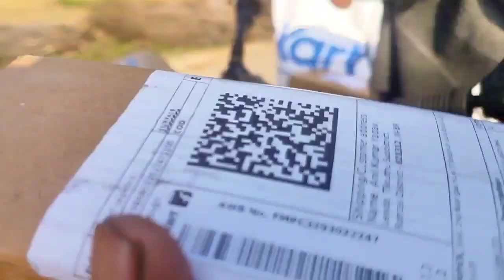आखिर आ ही गया‼️ Mera tripod ‼️Anil vlog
My Tripod
first tripod
Mera first tripod
new tripod
mini tripod
blogging tripod
block tripod
tripod

ManojDey

sad vlogs

sad vlogs

main barbad Ho Gaya

YouTube nahin barbad kar Diya

YouTube chhod denge

@ManojDey Vlogs

Manoj Dey

technical guruji

junnu ki thec

family vlogs

keliya#my fist vlog #

My first vlog bablu_banna blog

my fist vlog 2022

my fist vlogvaral tric

MY FIRST VLOG#myfist vlog

my fist vlog varal

MY fist vlog varal on YouTube

my

vlog varal on YouTube channel par comment

my first payment from YouTube money.

my first payment of YouTube

my fist vlog varal vlog vidoe

my fist vlog varal kaise huya.

my fist vlog varal kaise kare

my fist hai

my fist vlog varal on YouTube channel par comme

MY FIRST VLOG#my fist vlog

my

my fist hai

my fist vlog varal on YouTube channel par

family vlogs#family vlogkeliya#my_fist vlog

2022#my_fist_vlog_varal tric#my_fist_vlog

varal kaise karein fimaly vlog My first vlog

my fist vlogMy fist vlog Bablu Banna blog

My fist vlog Anil vlog

vlogs@bablu Banna_blogs@manoj_deyMy fist

vlogMY FIRST VLOG

my fist vlogmy_fist vlog_varalMY fist vlog varal

on You Tubemy fist vlog varalmy vlog varal on

YouTube channel par commentMY fist vlog varal

on YouTubemy fist vlog varalmy fist vlog varal vlog

vidoemy fist vlog 2022my fist vlog varal kaise

huyamy fist vlog varal on YouTubeny fist vlog

varal on YouTubemy fist vlog varal kaise karemy

fist haimy fist vlog varal on YouTube channel

par commeMY FIRST VLOG my fist vlogMY

fist vlog varal on You Tubemy fist vlog varalmy

vlog varal on YouTube channel par commentMY

fist vlog varal on You Tubemy fist vlog varalmy fist

vlog varal vlog vidoemy fist vlog 2022my fist vlog

varal kaise huyamy fist vlog varal on You Tubeny

fist vlog varal on YouTuberny fist vlog varal kaise

karerny fist haimy fist vlog varal on YouTube

channel par comme#anilVlog2m family

Vlogsvillage vlogs Desi Vlogsdaily life style

vlogsdaily vlogs indiarangila family vlogs

Anil vlog 2M
Villagelife vlogs forest views

new vlogs videos lifestyle views Villagelife vlogs forest views

new vlogs videos lifestyle views

Villagelife vlogs forest views new vlogs videos lifestyle views

saurav joshi vlogs Piyush joshi

manoj Dey vlogs videos lifestyle

Daily lifestyle vlogs awesome location